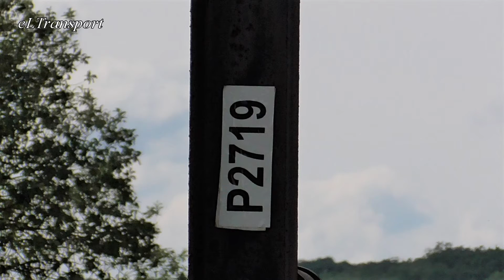Railway Crossing #12 | Loukov | Mechanický železniční přejezd - P2719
EN: There you can see a footage from the railway crossing P2719 in the Czech Republic on the track Turnov - Prague. The train belongs to the Arriva company.

CS: V tomto videu je k vidění krátký záběr natočený na trati 070 (Praha - Neratovice - Mladá Boleslav - Bakov nad Jizerou - Mnichovo Hradiště - Loukov u Mnichova Hradiště - Turnov) v blízkosti železniční stanice Loukov u Mnichova Hradiště. Pro informaci má být v brzké době tento přejezd nahrazen, ne-li úplně zrušen. Přejezd je v této době uzamčen a prakticky nevyužíván.
Video bylo pořízeno v roce 2020.

DE: In diesem Video kann man eine Aufnahme vom Bahnübergang P2719 auf der Strecke Turnov - Prag in Tschechien sehen.